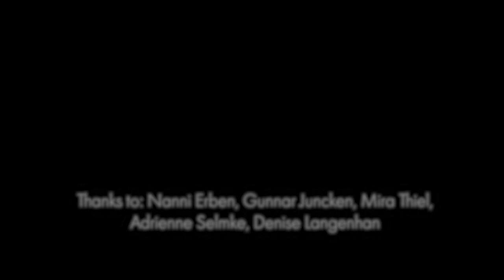In the Between "Der feine Geist" - Dürbeck & Dohmen, Insa Rudolph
Song for the feature film „Tatort - Der feine Geist“

Breathe in, you’re here at last
Breathe out the echoes of the past
I’m travelling in silence and alone like the light
In between your eyes and a falling star

Let it go, let it go, let it go
All the wisdom and the words
You used to know

I am travelling in silence and alone
In between
Losing the illusion of control. Vulnerable and unprotected.
A radical change in reality. No options, no room for negotiation.
A complete break. Gaps arise, interrupting continuity.
The old reality is lost, it is no longer available.
There is no ground, no certainty and no reference point.
The transformation may begin.
Video: Lasse Krüger

Thanks to: Nanni Erben, Gunnar Juncken, Mira Thiel, Adrienne Selmke, Denise Langenhan,

Song released by Dance all Day/Cinematique Music